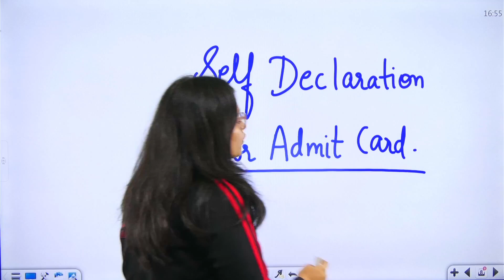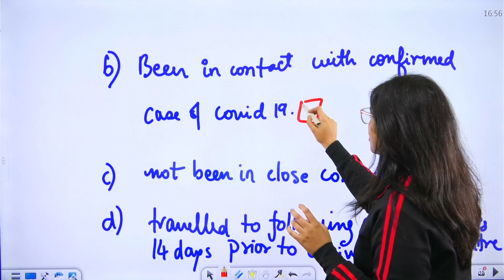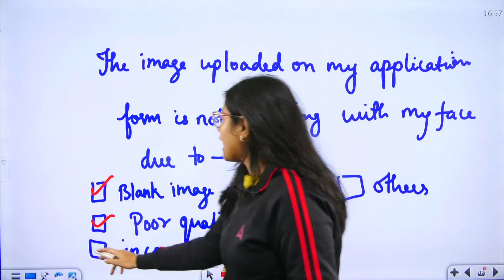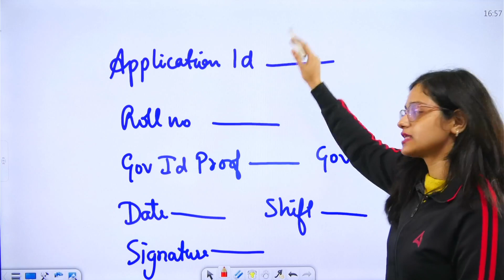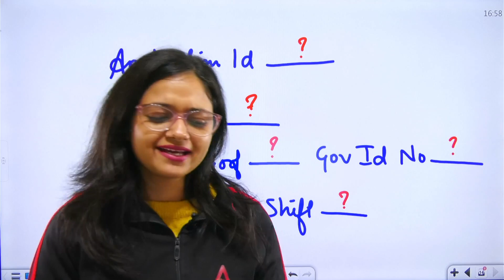UGC NET Admit Card Self Declaration Form Kaise Bhare? | UGC NET Admit Card 2023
UGC NET Admit Card Self Declaration Form Kaise Bhare? | UGC NET Admit Card 2023 | UGC NET Admit Card 2023 December | UGC NET Admit Card 2023 Download